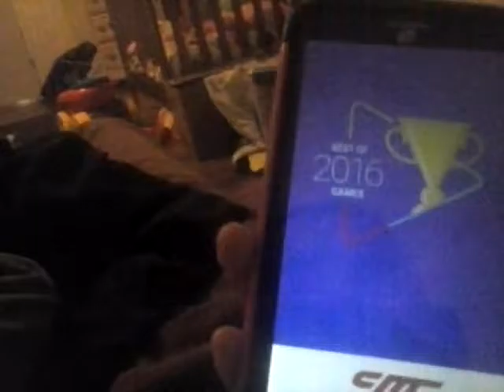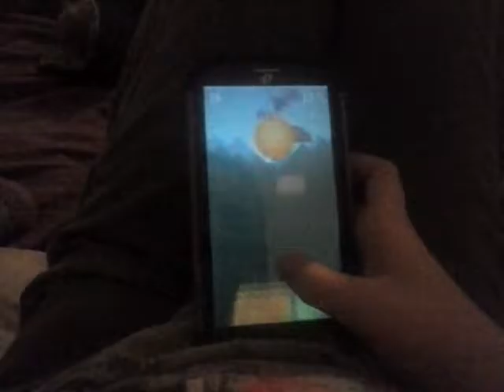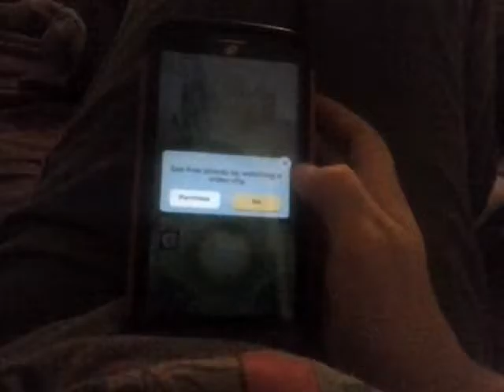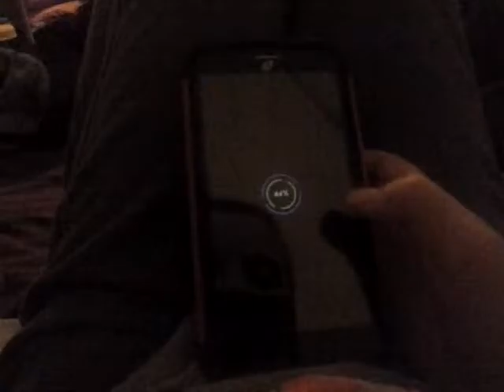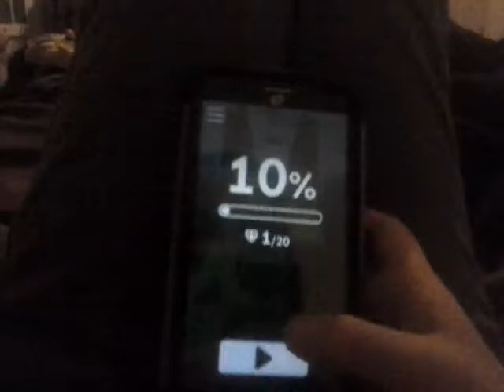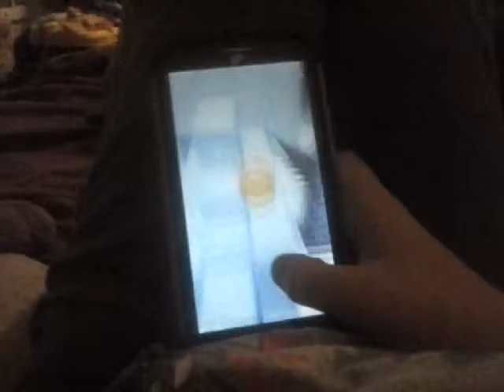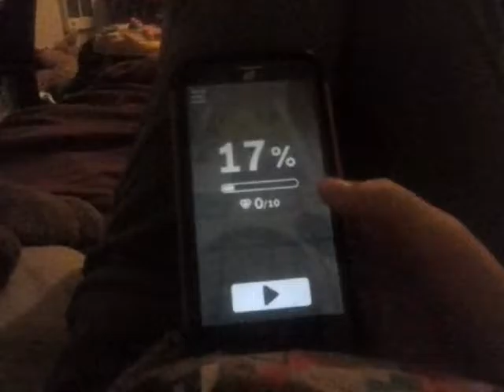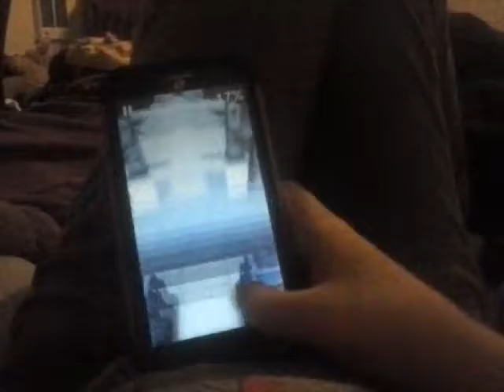Rolling Sky ep.3 The 2nd Bonus level!!!